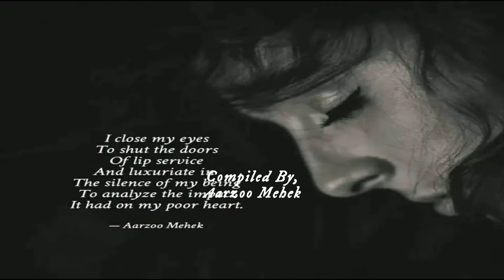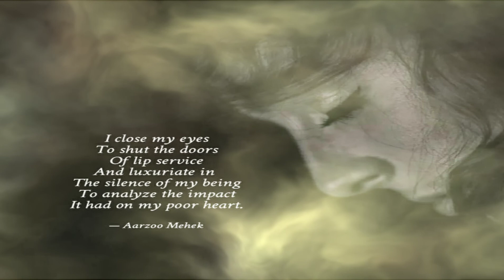Har Zulm Tera Yaad Hai | Sajjad Ali | Aftab Muztar